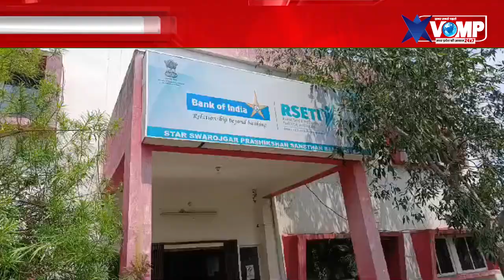लोकायुक्त की बड़ी कार्रवाई, बड़वानी में रिश्वत लेते दंपत्ति रंगे हाथ पकड़े गए